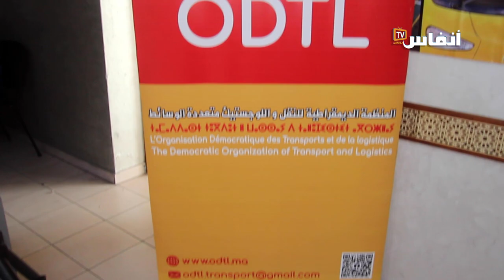عمال شركة " ألزا" البيضاء يطالبون بالعدالة الأجرية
يطالب مجموعة من عمال شركة " ألزا بالبيضاء بضرورة وجود العدالة الأجرية. في هذا الفيديو ستتعرف على أهم المشاكل التي يعانيها عدد من عمال هذه الشركة